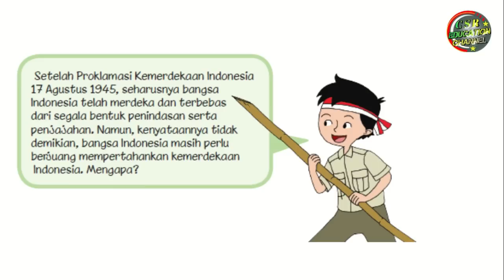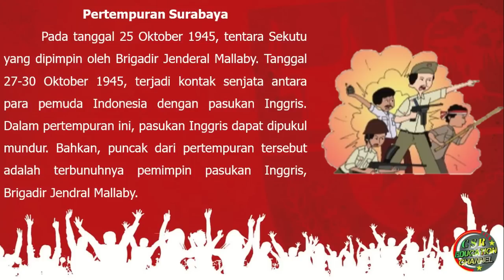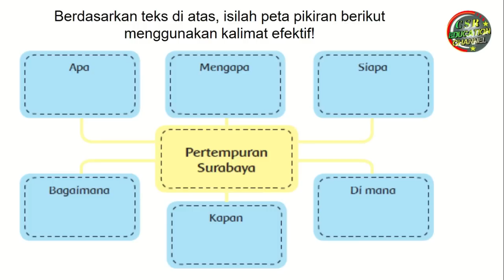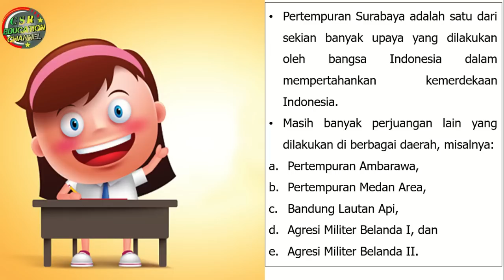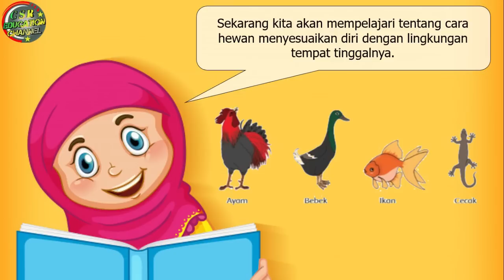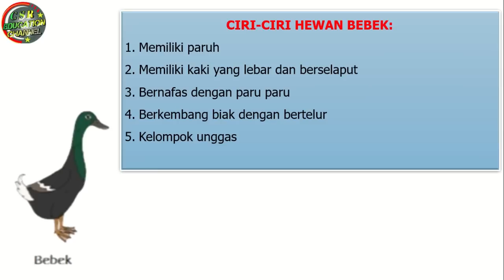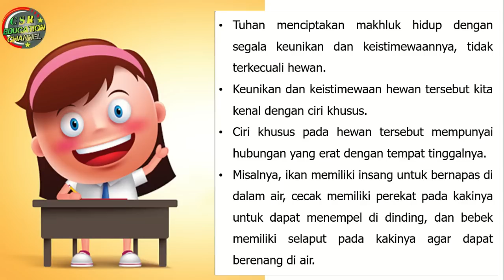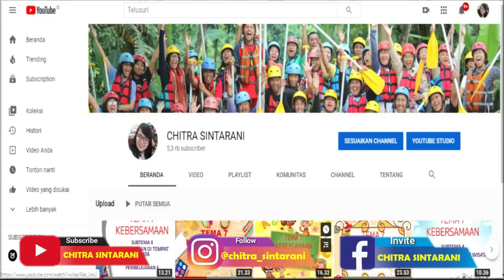Kelas 6 Tematik : Tema 2 Subtema 2 Pembelajaran 1 (Persatuan Dalam Perbedaan)